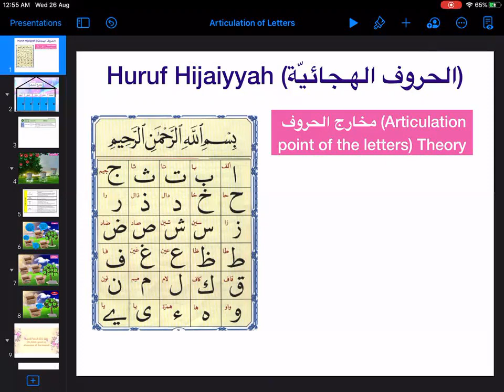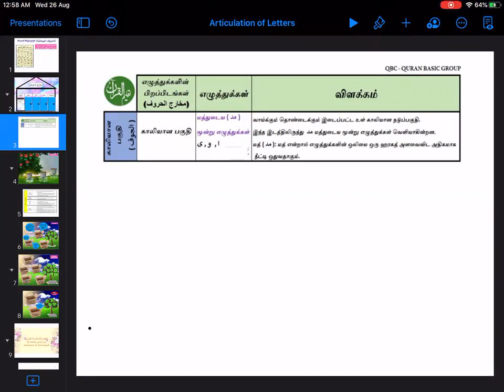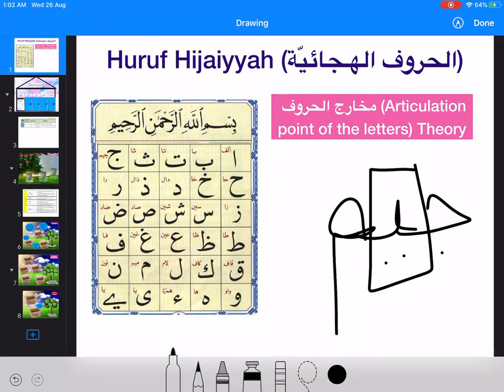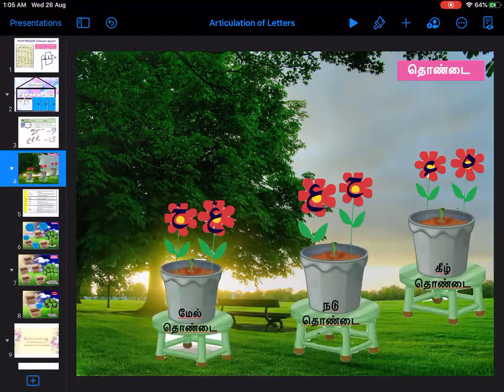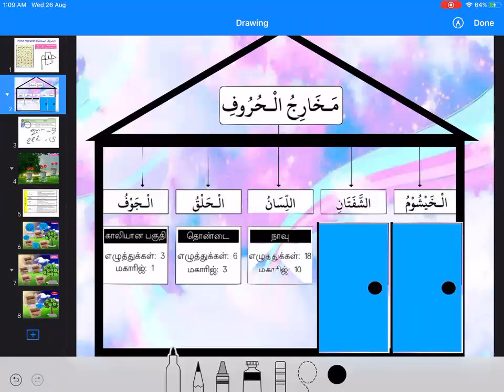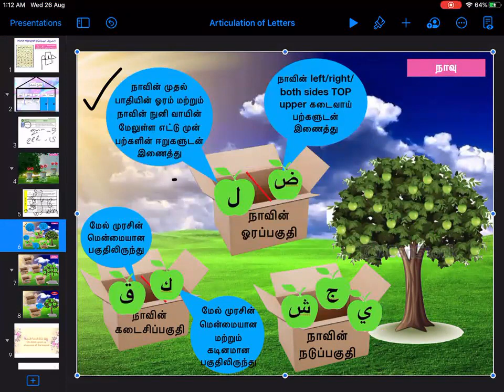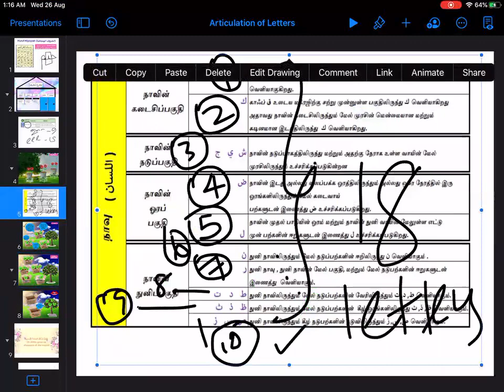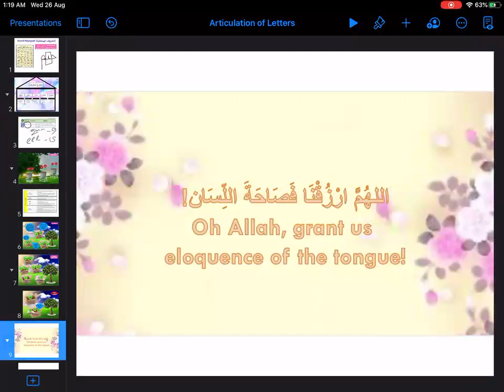Articulation Of Letters